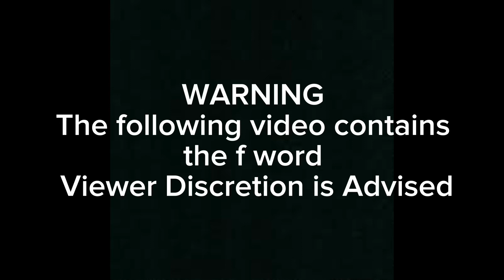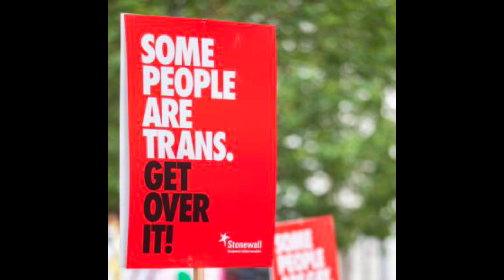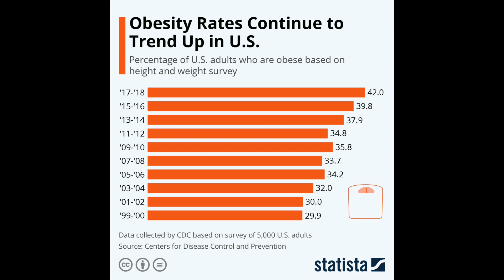Woke culture diss track (Official Music Video)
Beat: @ChrisChris011